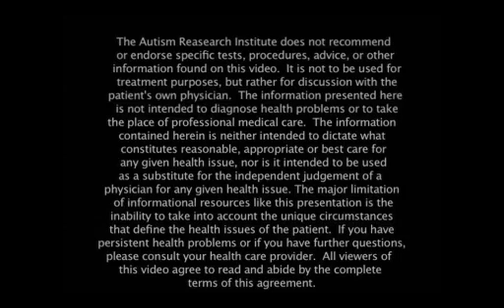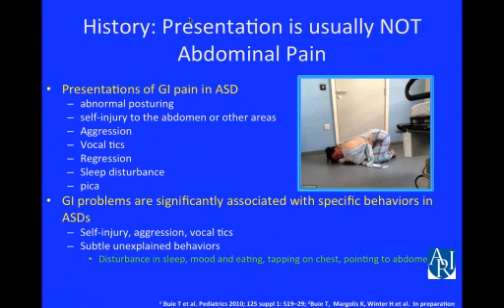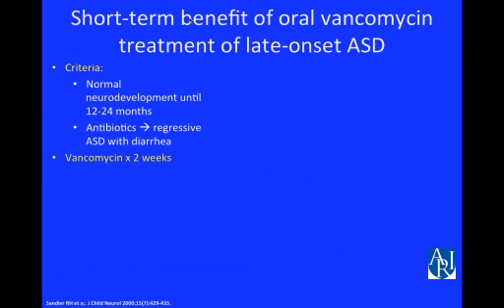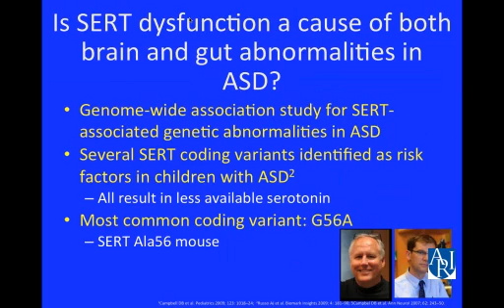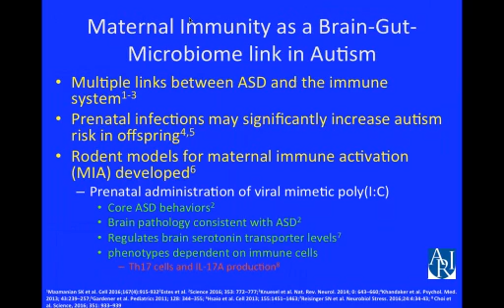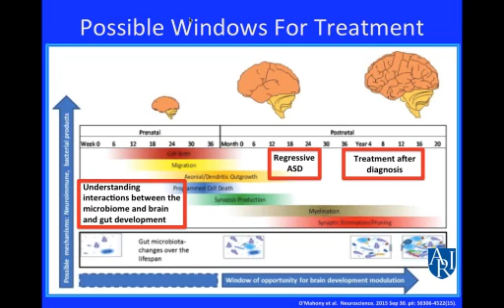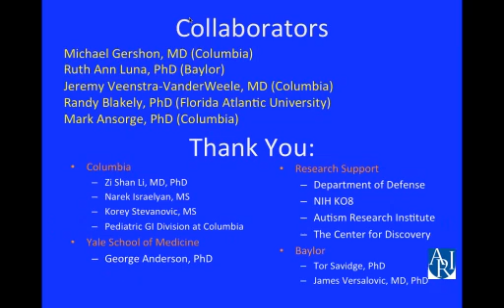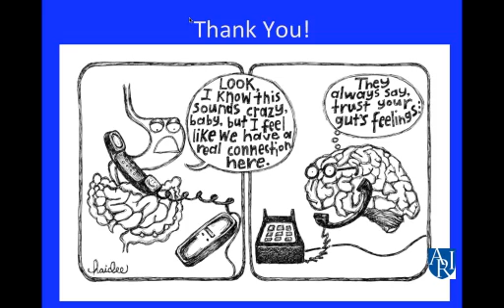Serotonin as a Potential Brain Gut Link - Kara Gross Margolis, MD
No continuing education credits are offered but free certificates of attendance will be available upon completion of a brief knowledge quiz after the webinar at:

For some types of autism, gastrointestinal problems may originate from the same genetic changes that lead to the behavioral and social characteristics of the condition. Tune in to learn research updates and what the latest findings may suggest about potential treatments.

Kara Gross Margolis is a pediatric gastroenterologist whose clinical subspecialty is gastrointestinal problems in children with autism. She completed her fellowship in Pediatric Gastroenterology at Children's Hospital of Boston, Harvard Medical School in 2007 and has been in practice at Columbia since that time.